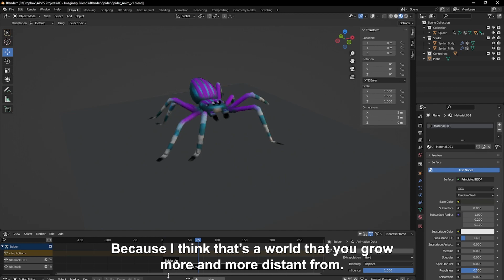Venice Immersive 2023 - The Imaginary Friend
80. MOSTRA INTERNAZIONALE D’ARTE CINEMATOGRAFICA

Venice Immersive 2023 / In Competition
THE IMAGINARY FRIEND
by Steye Hallema